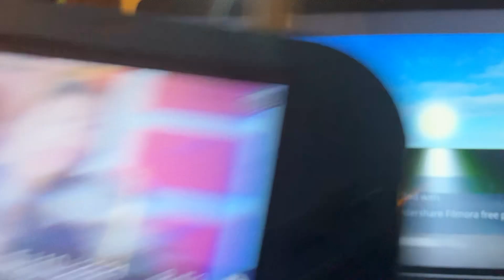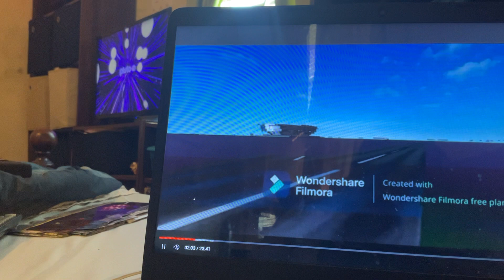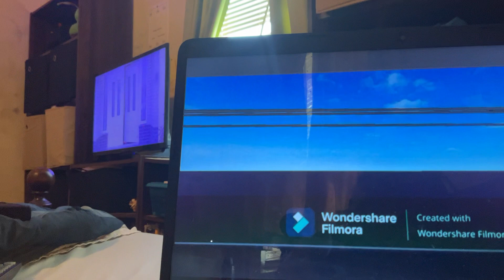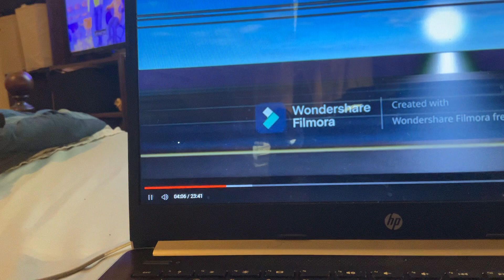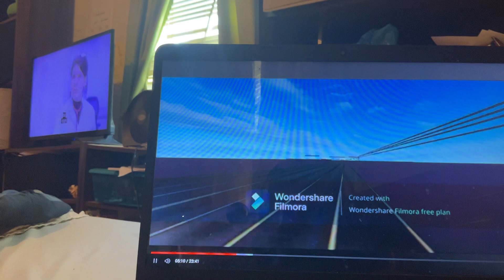Driving At Durham, NC